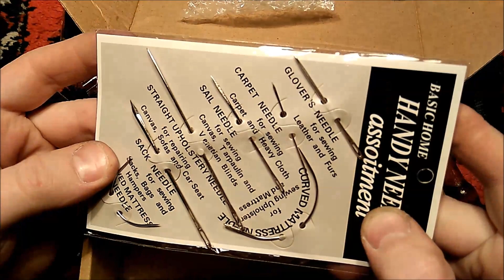Набор для шитья кожи из Китая .